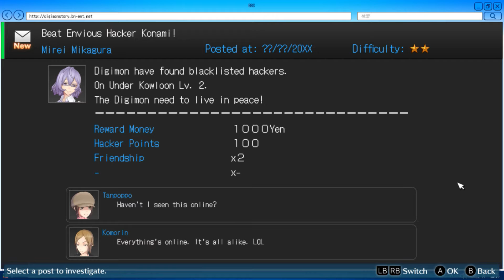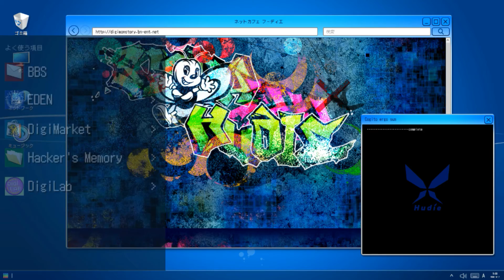Let's Play Digimon Story: Cyber Sleuth - Hackers Memory (19) - Man... I Feel Like a Woman!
Going undercover as Yuuko in the Avalon server. Probably the only time you can play as a female character in this game. Also, while that Navit was weird I shouldn't be surprised... This is Japan after all...

0:00 Intro
0:51 Avalon Server
19:46 Case - Mr. Navit
30:10 Case - Thief Who Doesn't Steal
49:35 Outro

And as always... Stay Golden